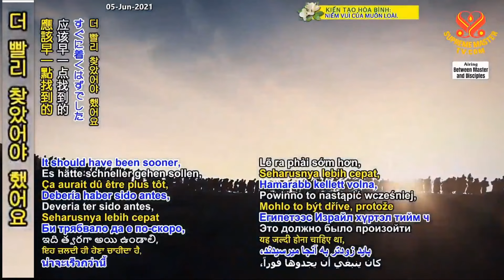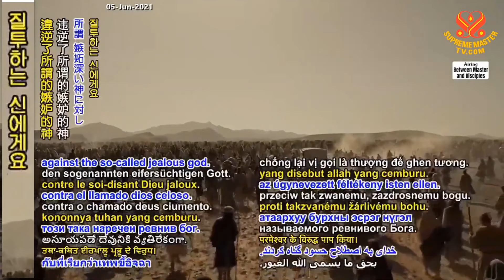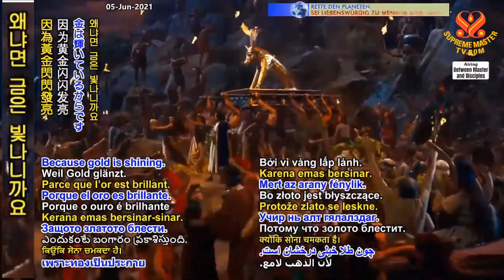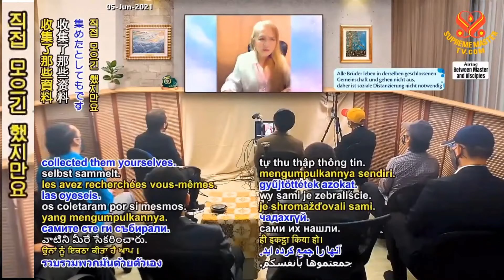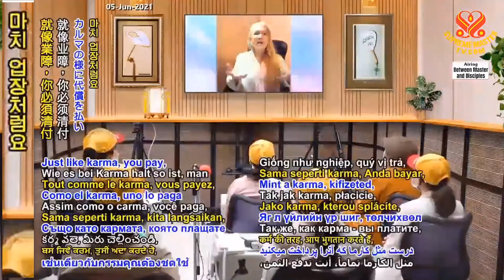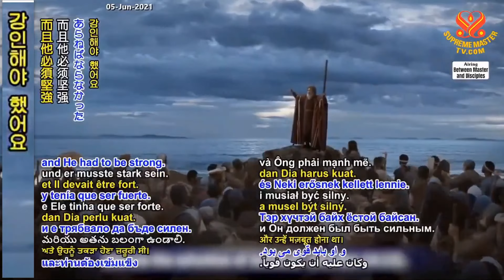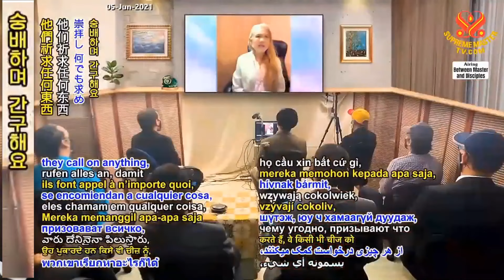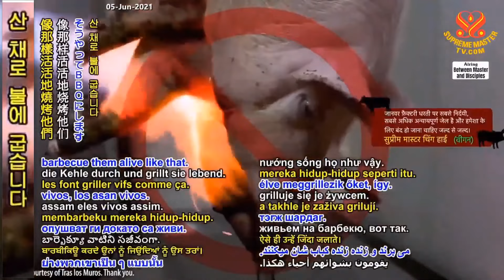(P. 11/13) "The Ten Commandments" and "Moses and the Ants", Apr 15, 2021